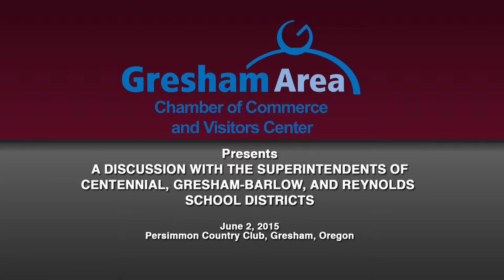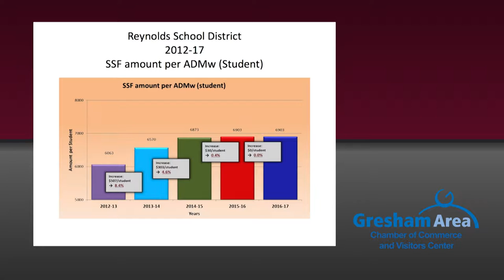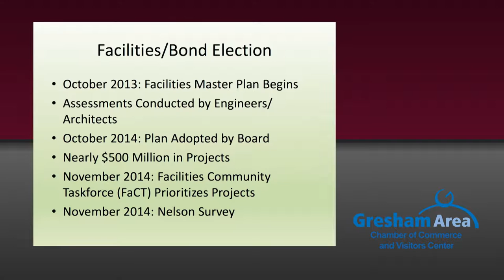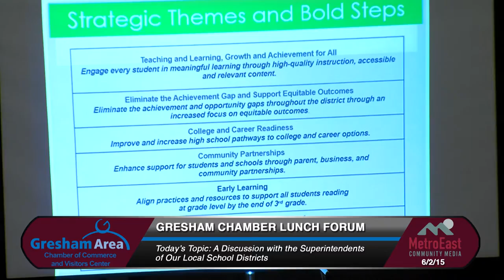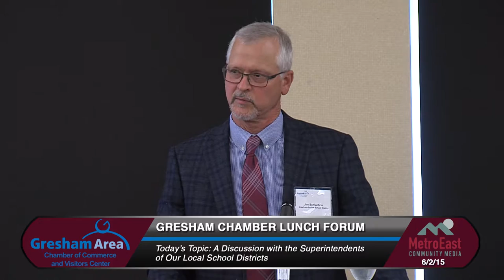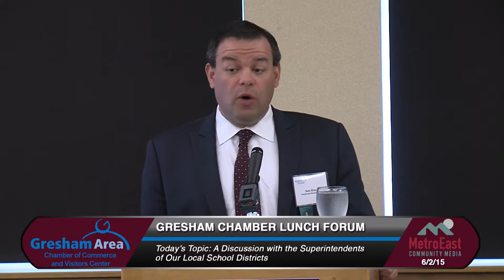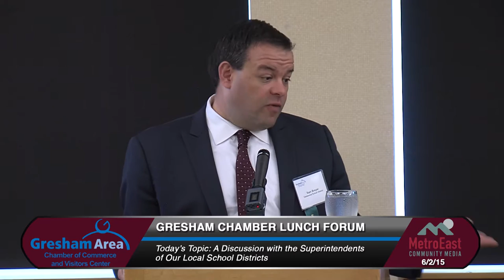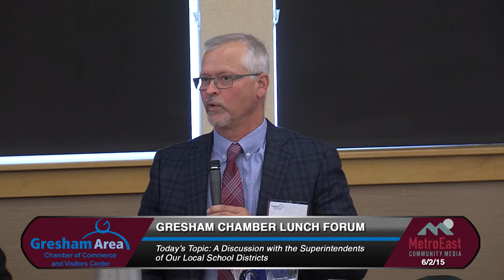Our Local School Districts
In the June Government Affairs Lunch Forum, the Gresham Area Chamber of Commerce and Visitors Center welcomes the Superintendents of the east Multnomah County school districts: Sam Breyer, the superintendent of Centennial School District, Dr. Linda Florence, the superintendent of Reynolds School District, and Jim Schlachter, the superintendent of Gresham-Barlow School District.